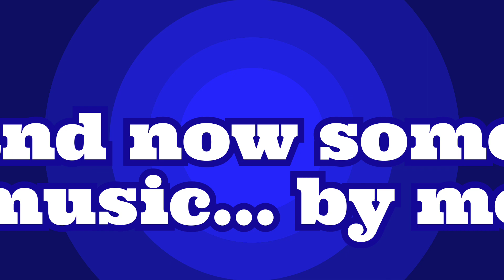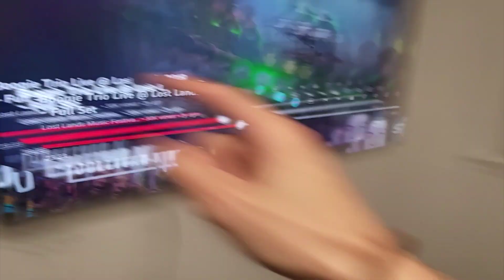part 2 of putting scribbles on my wall